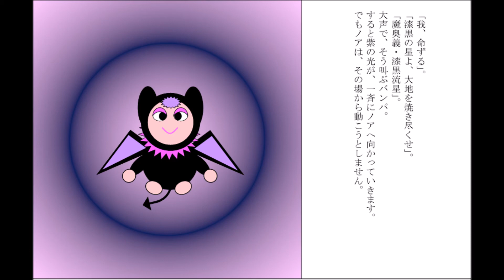悪魔勇者デビラス２ ４６話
バンパとノアの戦い。
果たして、その結末は・・・。